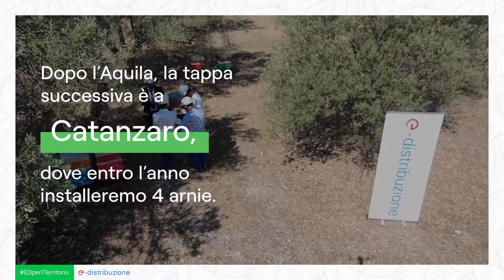In prima linea per le api | E-Distribuzione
Dopo l'Aquila, 4 nuove arnie al CFA di Catanzaro e zone piantumate con specie arboree mellifere in Sicilia e Campania: continua il progetto con Beeing per costruire il primo corridoio nazionale e salvaguardare la biodiversità di api e bombi.